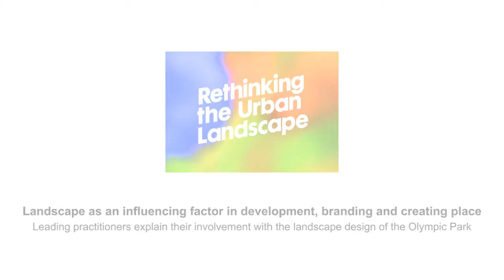Landscape as an influencing factor in development, branding and creating place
Following their presentations at the Landscape Institute's 'Rethinking the Urban Landscape' exhibition, leading practitioners Tom Armour, Andrew Harland and Tim Heading explain their involvement with the landscape design of the Olympic Park and the importance of this project for the landscape architecture industry.

To keep up-to-date with ACO on Air videos, visit the ACO on Air